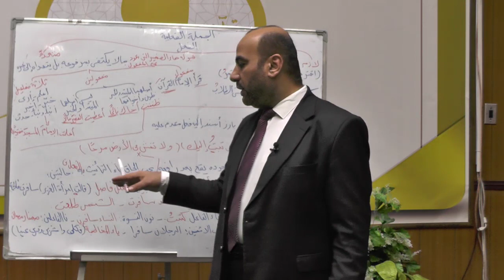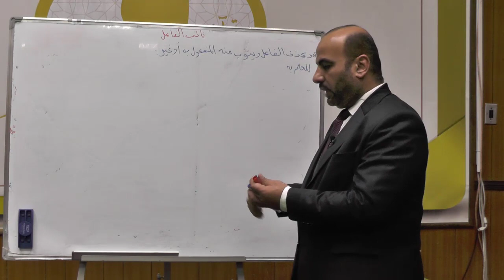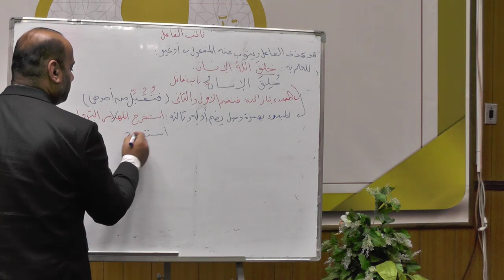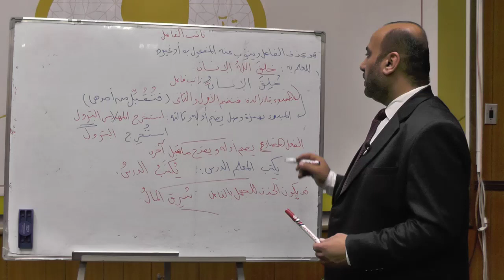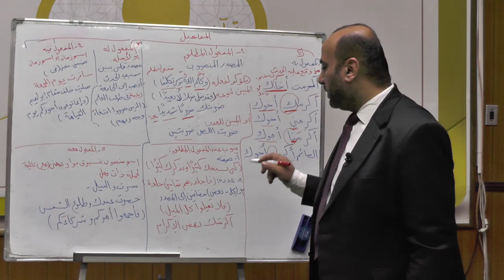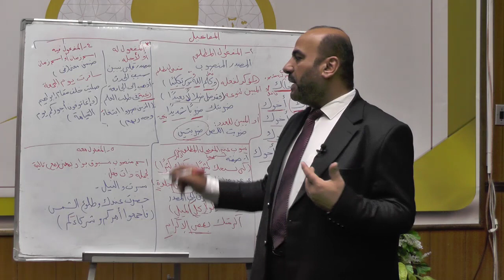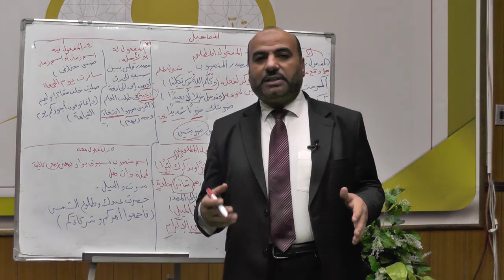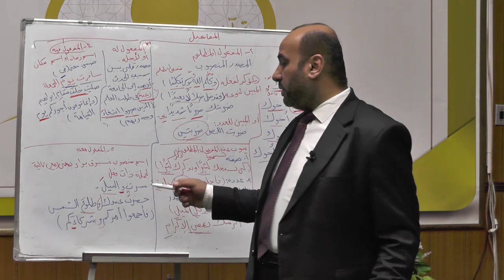المحاضرة الرابعة في مادة اللغة العربية ( النحو) للفرقة الثانية الأستاذ الدكتور/ محمود الفخراني